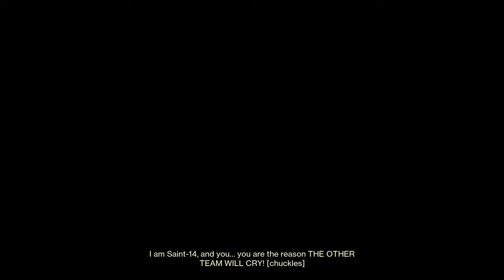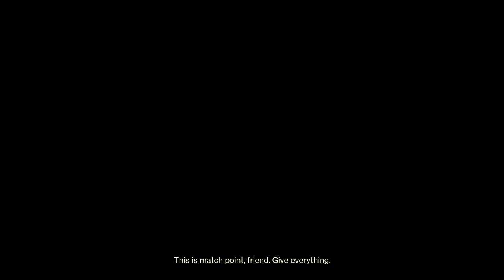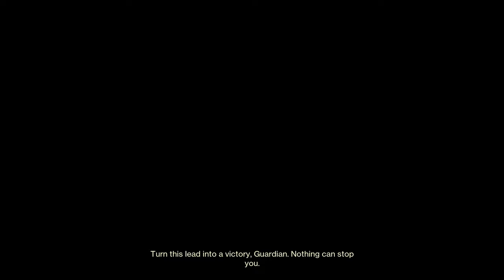Solo Flawless Eventide Labs | Gunslinger [Destiny 2]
Destiny 2 Lightfall Trials of Osiris Solo Flawless Solar Hunter

new map is sick, im so glad trials is back!

0:00 Match 1
6:45 Match 2
11:36 Match 3
16:25 Match 4
20:02 Match 5
25:00 Match 6
28:28 Match 7
34:47 Match 8
39:19 Match 9
44:08 Match 10
48:30 Lighthouse